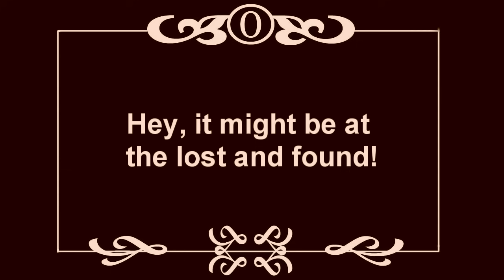Yukko lost her wallet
During a dark, sunny day, the horror was discovered; the wallet was lost. Follow the two protagonists as they conduct their search, but fate will have a say.

Watch in dreadful HD [720p]

Song is Mad World, Gary Jules's cover.